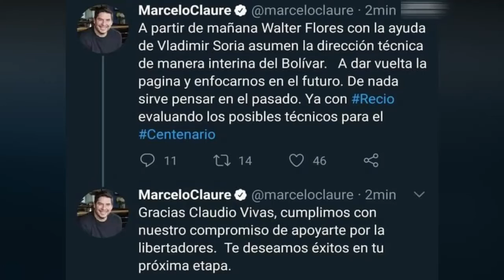BOLIVAR DECEPCIONA EN LA COPA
La Academia cae derrotado de local ante Guaraní
quedando al margen de la competición, pero clasificando a la Copa Sudamericana por quedar tercero.